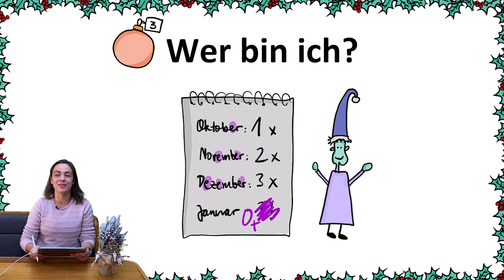Lösung #3 | Rätsel-Adventskalender | Wer bin ich?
Ich liebe Logikrätsel! Und darum habe ich in diesem Jahr einen Rätseladventskalender für euch gebastelt: Jeden Tag bekommt ihr morgens (um 6.00!) ein neues, originelles Weihnachtslogikrätsel und abends die Lösung dazu.
Ich wünsche euch eine wunderbare, stressfreie Adventszeit und ganz viel Spaß beim Rätseln!!

Wenn euch die Rätsel so viel Freude bereiten wie ich hoffe - dann leitet sie supergern an andere Rätselfreunde weiter! Und wenn ihr mir eine Freude zurückgeben wollt - spendiert mir/uns eines meiner heißgeliebten Cornetti mit Pistaziencreme in der Hafenbar next door:

Lösung Tag #3 | Rätsel-Adventskalender | Wer bin ich?